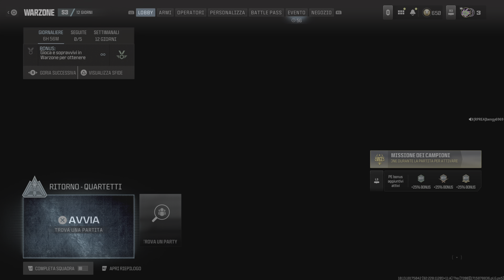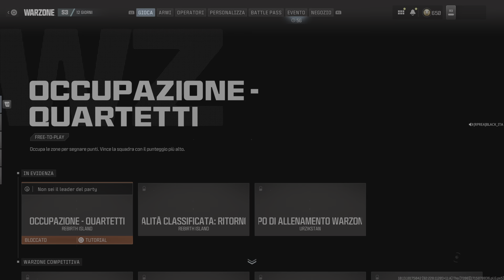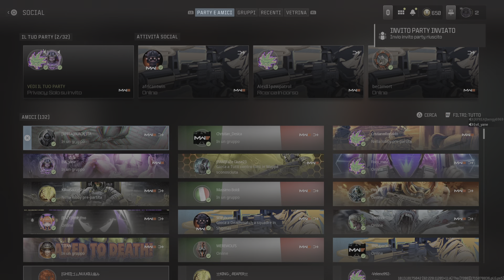Call of Duty_20240517001416